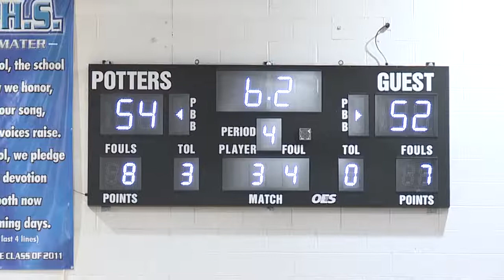HIGHLIGHTS: Toothman's late three gives East Liverpool season sweep of rival Beaver Local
Junior Devin Toothman had 24 points to lead the way for East Liverpool in their win over Beaver Local